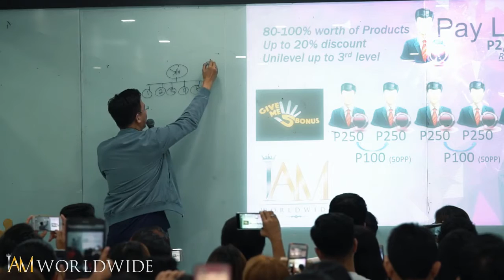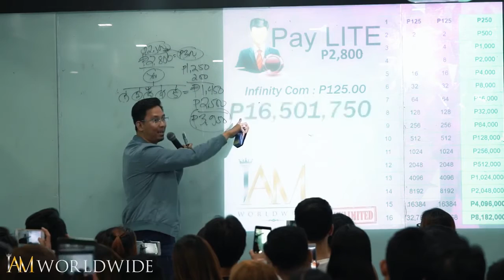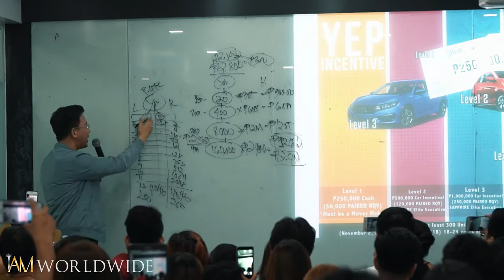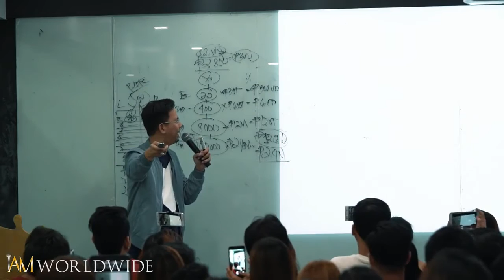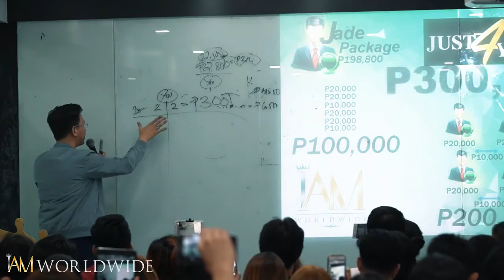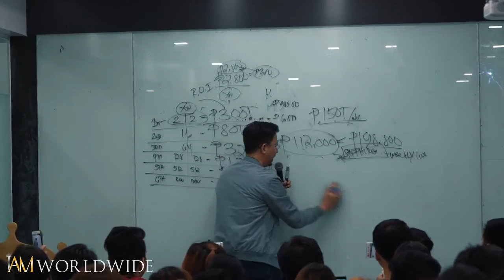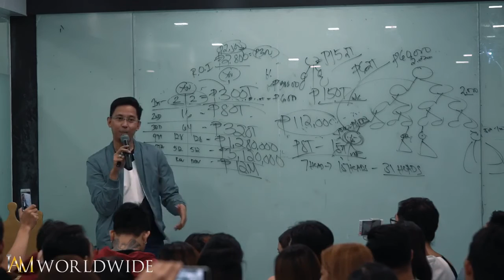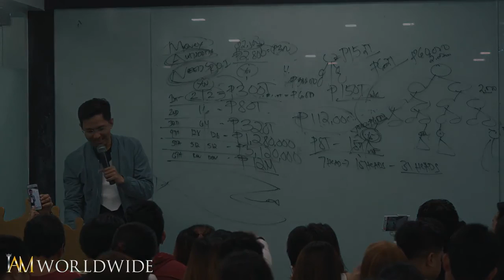Paylite and Jade Presentation by President